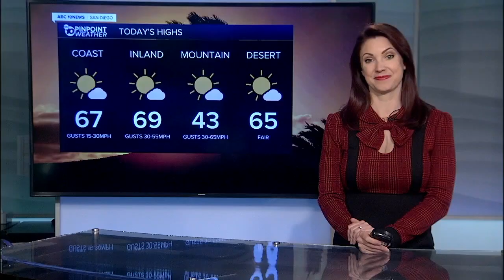ABC 10 News San Diego KGTV Latest Headlines | February 4, 7am